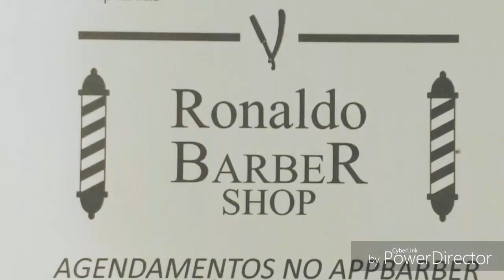Ronaldo Barber Shop - Barbearia de Verdade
Instagran: @ronaldobarbershop